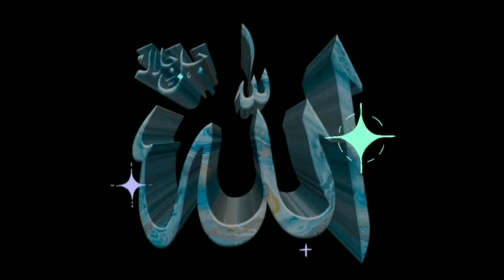লাশের পাশে বসে কুরআন তেলাওয়াত করলে মৃতব্যক্তির কি হয় দেখুন?